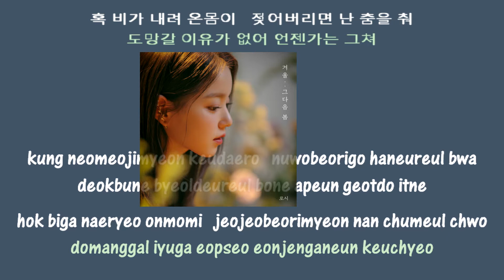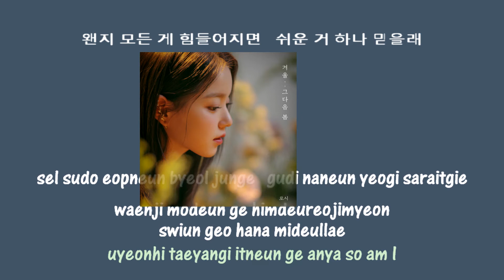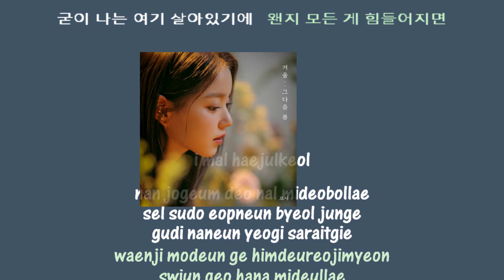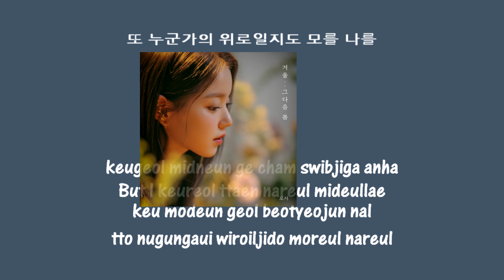Rothy Believe instrumental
[MV] Rothy(로시) _ Believe(겨울..그다음 봄)
1theK (원더케이)